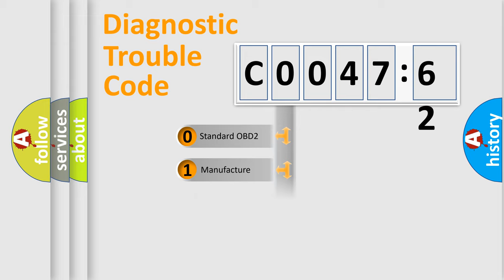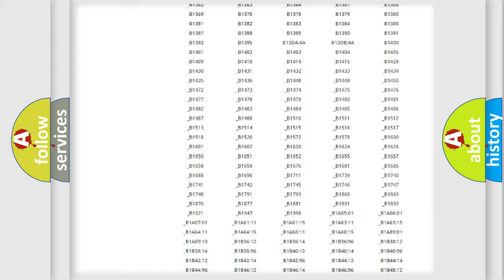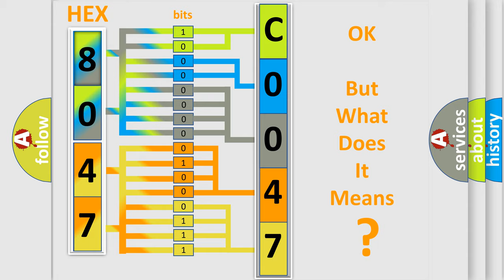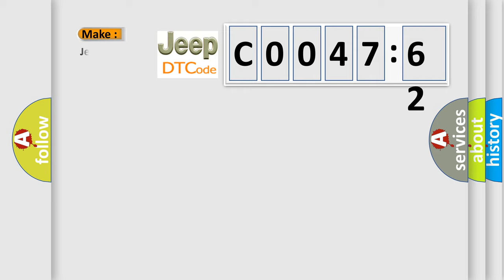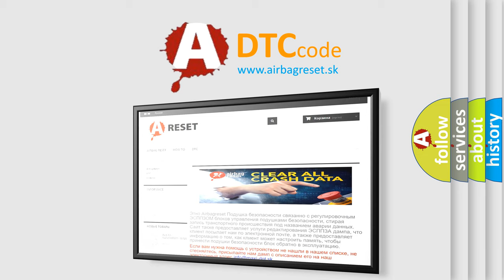DTC Jeep C0047-62 Short Explanation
Contents:
0:21 Basic DTC analysis according to OBD2 protocol standard.
1:48 Insight into programming
2:58 A diagnostically understandable description of the Diagnostic Trouble Code
3:05 Basic error definition

Make:
Jeep
Code:
C0047 62
Definition:
Invalid Data Received from NOx Sensor A
Description:
The powertrain control module (PCM) continuously monitors the controller area network (CAN) for messages from nitrogen oxide (NOx) module.This DTC sets when the PCM does not receive the NOx module message within the defined amount of time.